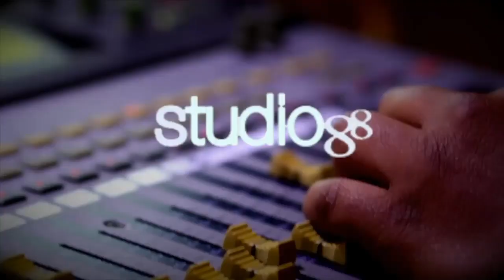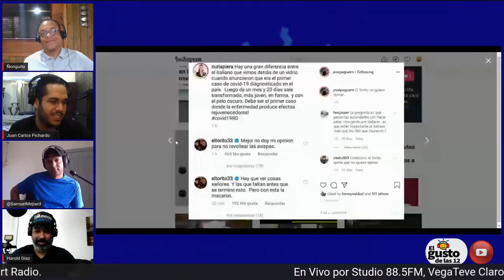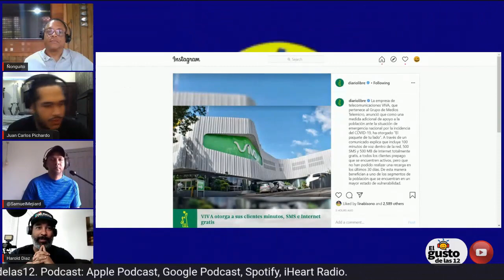Noti-Gusto Jueves 23 Abril 2020 - El Gusto de las 12